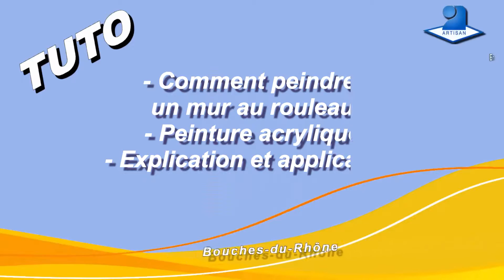Comment peindre un mur au rouleau ? Explication et application.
Tout ce qu'il faut savoir pour peindre un mur. Quel rouleau utiliser pour peindre un mur ? Peinture acrylique. Explication et application ! Mise en peinture d'un mur. Mon site web sur l’actualité du B.T.P les enduits, les peintures et les outils.

peinture_mat_velours, peinture_acrylique, teinte sur nuancier. Peintre en bâtiment. Artisan_sur_Marseillais. Bouches_du_Rhône Conseil et explication. hygrométrie et peinture acrylique.